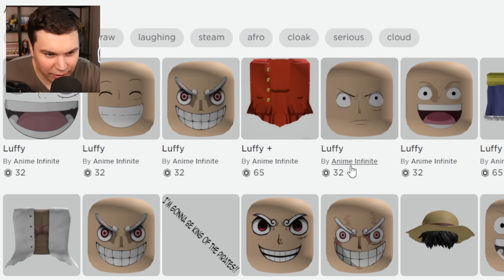I BECAME GEAR 5 LUFFY AND FLOATED TO THE END! 💨 Roblox Build a Boat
TODAY I BECOME GEAR 5 LUFFY IN ROBLOX BUILD A BOAT!